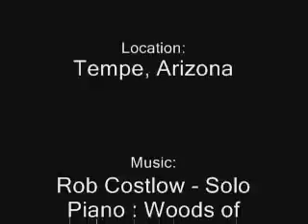KJZZ's Here and Now: Warrantless Wiretapping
Host: Steve Goldstein
Guest: Arizona Congressman Harry Mitchell
Produced by KJZZ
08/15/2007